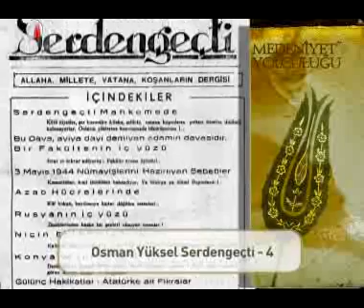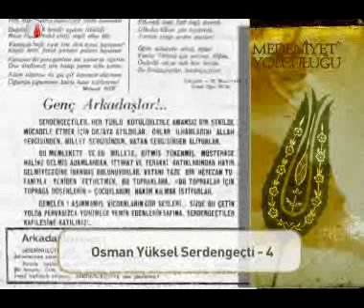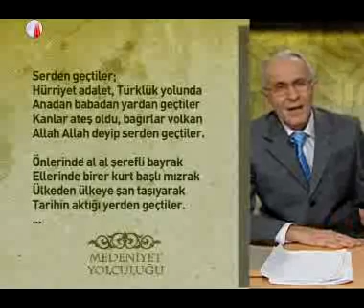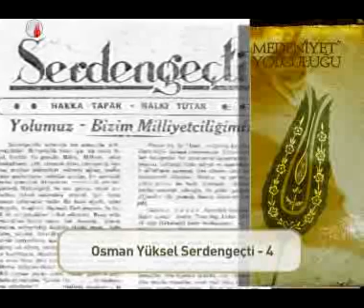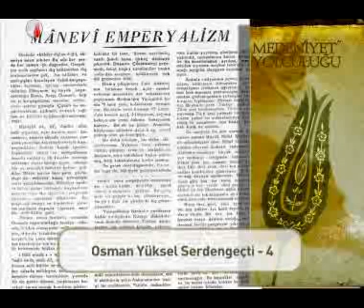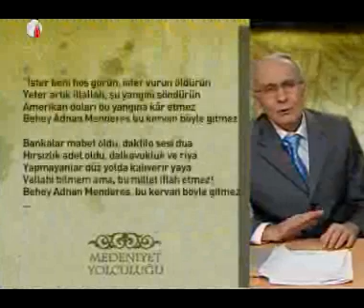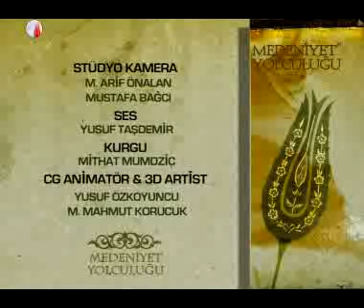Osman Yüksel Serdengeçti Belgeseli 4